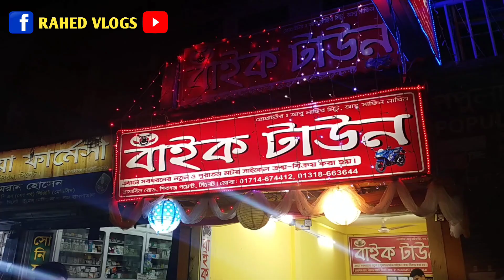ঈদ অফারে সেকেন্ড হ্যান্ড বাইক কিনুন || used bike price in sylhet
🔰Bike Town🔰
শিবগঞ্জ, সিলেটে।